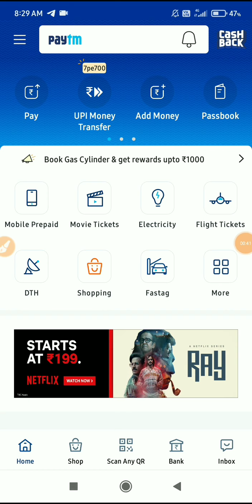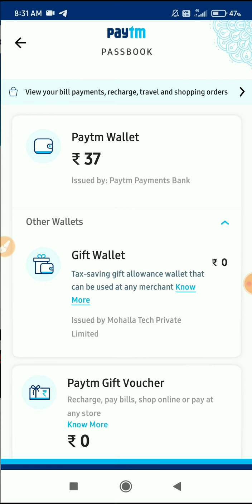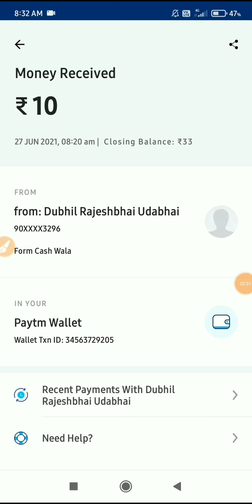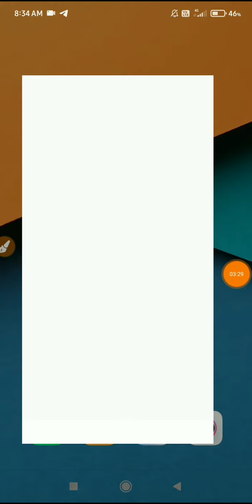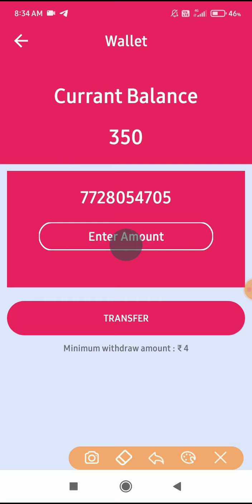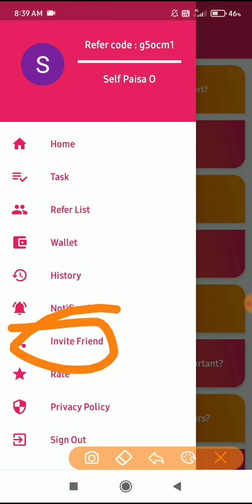💵2021 SELF EARNING APP | EARN DAILY FREE PAYTM CASH WITHOUT INVESTMENT || NEW Task EARNING APP TODAY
💥2021 BEST SELF EARNING APP | EARN DAILY FREE PAYTM CASH WITHOUT INVESTMENT ||हर 1 नंबर पर ₹19 PAYTM

Refer Code : g5ocm1

🔴 BIGGEST SELF EARNING APP WITHOUT INVESTMENT LOOT ‼️ LIMITED LOOT

2021 BEST EARNING APP TO EARN PAYTM CASH WITHOUT INVESTMENT BEST SELF EARNING APP 2021 WITHOUT INVESTMENT.

Earning app
2021 Best Paytm Cash Earning App